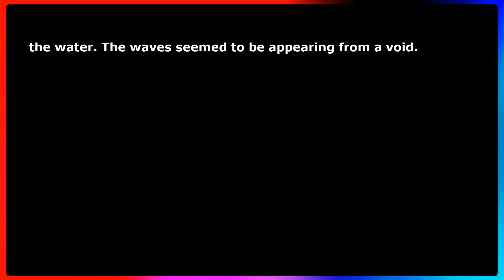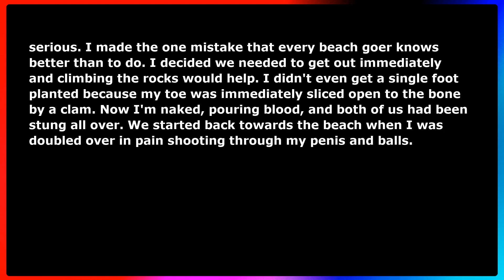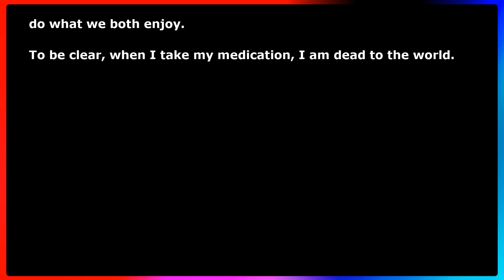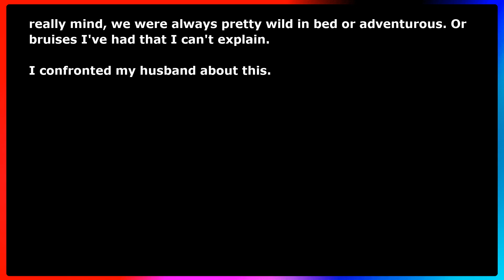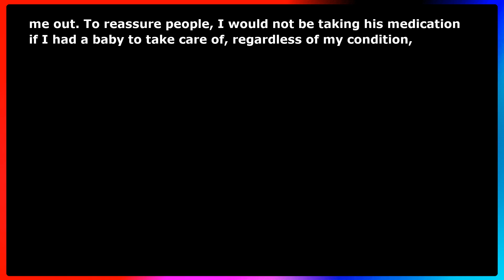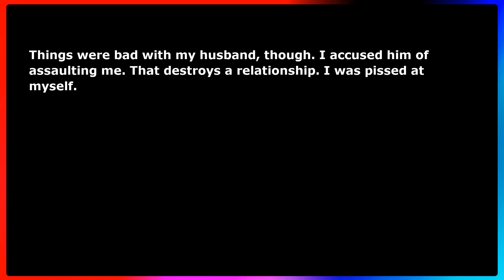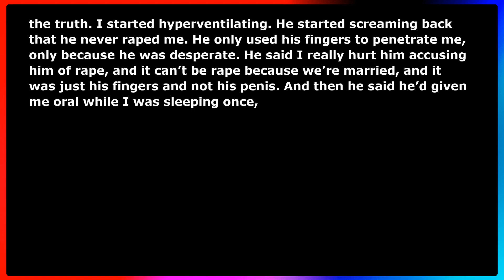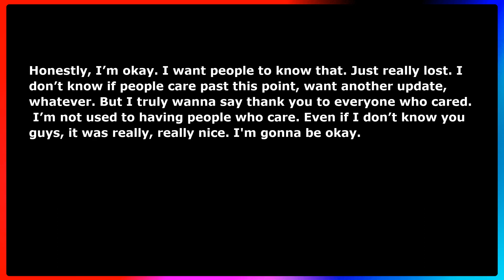Instant KARMA Stung Me for Cheating | Reddit Cheating Stories 2021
►Today We Present you with a new video titled "Instant KARMA Stung Me for Cheating | Reddit Cheating Stories 2021". I hope you like our new video on story 2021. Also, Make sure to comment on your favorite part of the Reddit Cheating Video and Share your Reddit Cheating Story 2021 with us.

Credits-